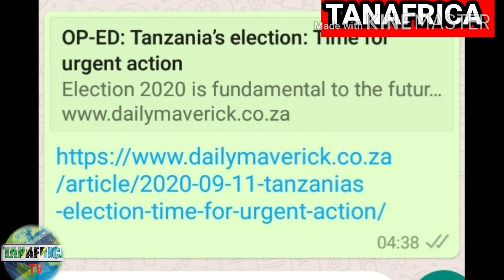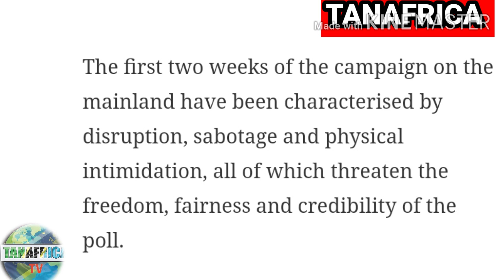IMETHIBITIKA NI ZITO KABWE